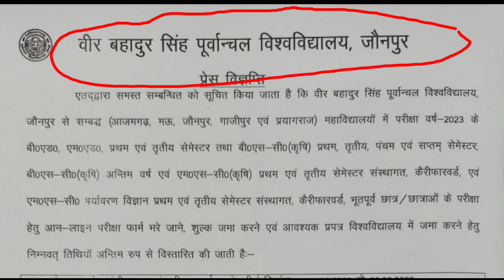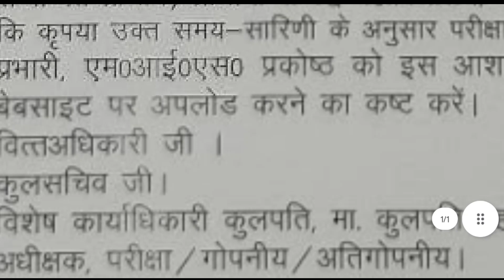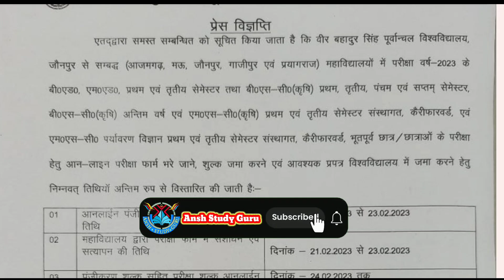पूर्वांचल विश्वविद्यालय न्यूज 2023| Vbspu New Notice 2023 | B.ed, BSC, Vbspu Examination Form 2023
About This Video -: पूर्वांचल विश्वविद्यालय न्यूज 2023| Vbspu New Notice 2023 | B.ed, BSC, Vbspu Examination Form 2023| Vbspu News Today| Purvanchal University Exam Notice |

Notification Link-

1) veer bahadur singh purvanchal university jaunpur exam news
2) veer bahadur singh purvanchal university Examination Form 2023
3) veer bahadur singh purvanchal university
 4) vbspu jaunpur
5) veer bahadur singh purvanchal university jaunpur admission
6) vbspu hostel tour
7) vbspu farewell
8) vbspu mba
9) vbspu mca
10) vbspu b.tech
11) vbspu campus life
12) vbspu b.pharma
13) vbspu convocation
13) vbspu hostel
14) vbspu hostel life
15) jaunpur university notice
16) veer bahadur singh purvanchal university
17) purvanchal university campus life
18) purvanchal university phd admission 2023
19) purvanchal university result kaise dekhe
20) purvanchal university entrance exam 2023
21) vbspu result 2023
22) vbspu exam date 2023
vbspu examination fess kaise jama kare
vbspu latest news today
vbspu
vbspu counselling date 2023
vbspu डिजिटल मूल्यांकन 2023
vbspu back paper Examination Form online 2022
vbspu ma exam date 2023
vbspu exam date sheet me huaa badlaw
vbspu exam new time table